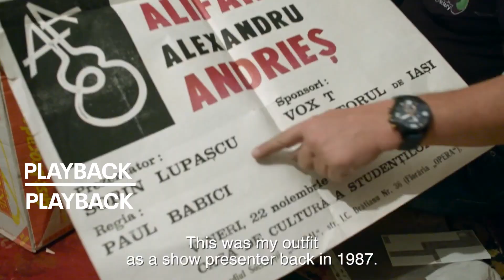TIFF Oradea 2023 Teaser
În cele trei zile de festival, înainte ca filmele să ajungă în cinematografele din țară, orădenii au avut ocazia să vadă în premieră filme precum Visul, Cazul inginerului Ursu (r. Liviu Tofan, Serban Georgescu),  în prezența lui Andrei Ursu, fiului protagonistului, Playback, cu legendarul DJ al anilor ‘80, Sorin Lupașcu, Balena/ The Whale (r. Darren Aronofsky), cu Brendan Fraser în rolul principal, film care a adunat peste 116 nominalizări și 44 de premii sau filme clasice precum Casablanca (r. Michael Curtiz), cine-concertele pentru iubitorii de muzică și film, Cine-concert Ultima Noapte (r. Jenő Janovics), filmat în oraşul Cluj-Napoca la început de secol XX și acompaniat live de Wingman Jazz Trio, Cine-concert Aventurile prințului Achmed (r. Lotte Reiniger), primul lungmetraj de animație din istoria cinematografică.

A fost fain la TIFF Oradea, ne revedem în 2024.